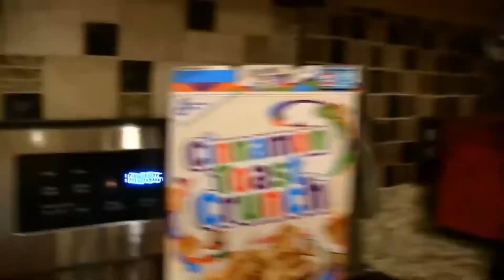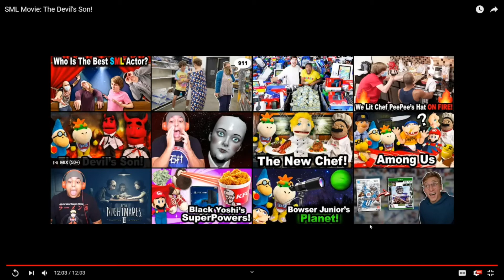Richard Reacts to SML Movie: The Devil's Son!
In today's video, I react to SML Movie: The Devil's Son!

***Note-  I don't have the best equipment so please don't make fun of me if the video is a little laggy! 🙂